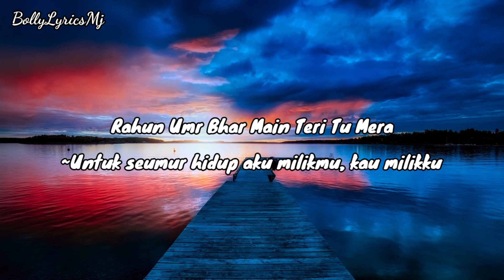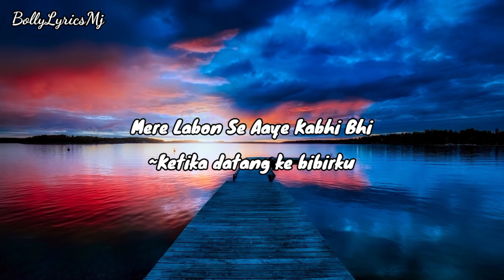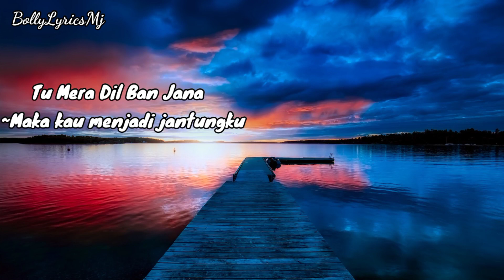Baarish Ban Jaana - Full Audio - Hindi Lyrics - Terjemahan Indonesia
Title Track : Baarish Ban Jaana
Singer : Stebin Ben & Payal Dev
Label : VYRL Originals

~MJ